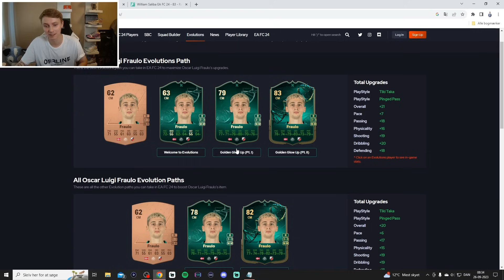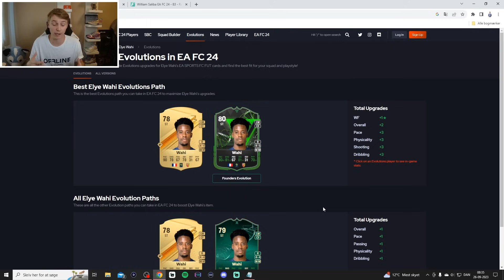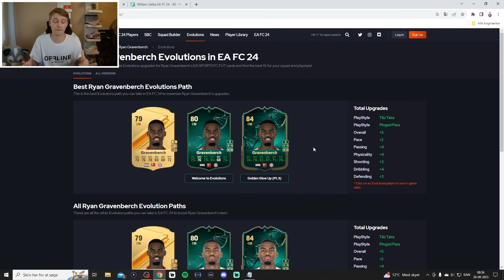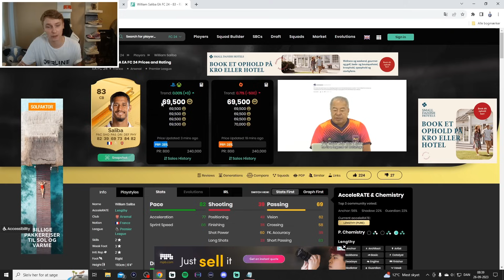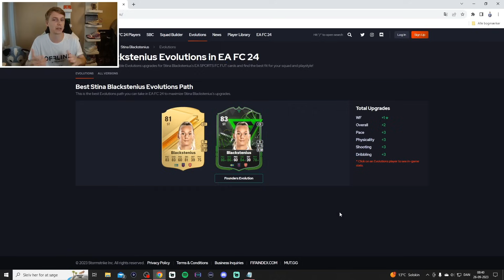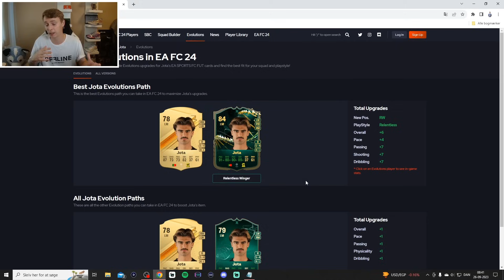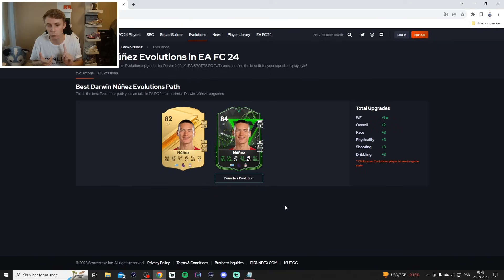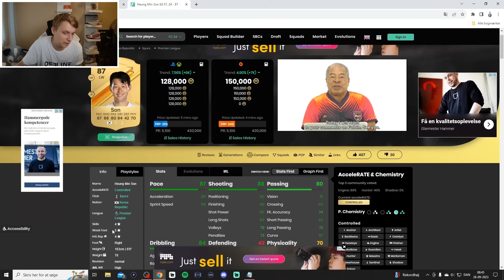TOP 10 EVOLUTIONSPILLERE I EAFC 24!